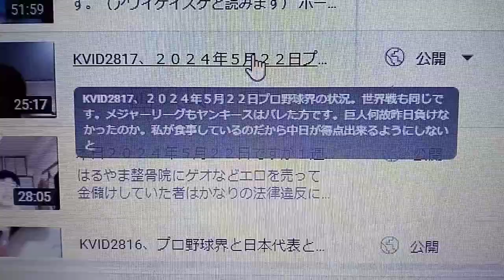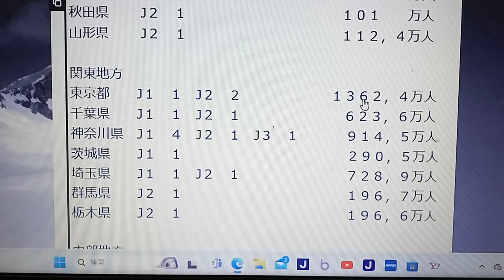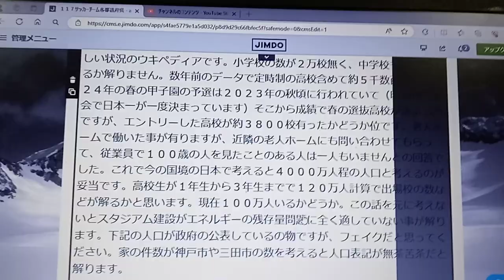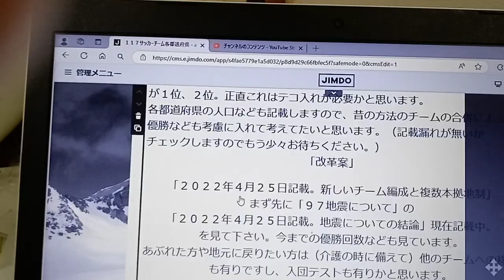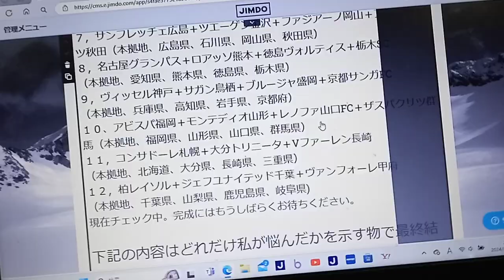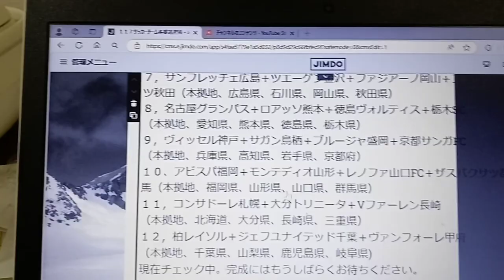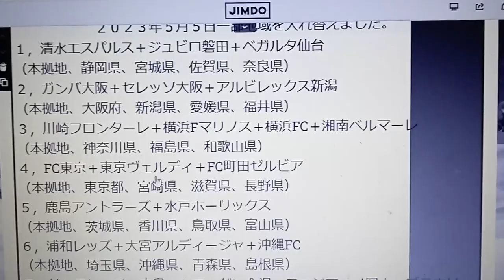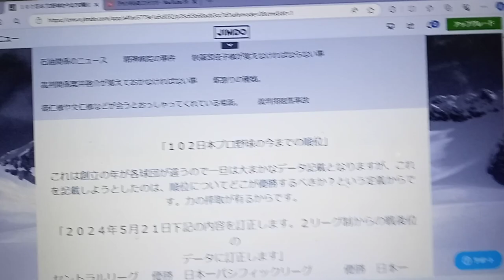KVID2823、証拠昨日のプロ野球の試合などと（晩御飯を食べたのは２２：３０分頃です）９回で決着ですエネルギーの残存量問題が上です複数本拠地制の事も新しく追記。説明欄有重要文書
複数本拠地制ですがこちらで話している内容から現在移動ルートなどを考えて対応中で軸となる所は変わっていませんがチームの移動が短距離になる様に調整中です。日本ハムが何故勝ったのか理解出来ません。延長戦（エネルギーの残存量問題と現在の順位を考えるとオリックスバッファローズが９回に得点して試合を終わらせる事）試合中にご飯を食べたりシャワーを浴びたりしていた時に得点を取られていたのは阪神多ガースで交流戦が有るので全球団が行ってしまっています。バレるまで同じ方法で人の生活を縛り昔から滅茶苦茶な方法で２０年以上も勝っていながら法律的にどれだけ悪質か。人権を守るどころか
酷い挑発行為とドーム二つも関連会社の保有にしてなかったら税金の横領事件。その行動が世界中で蔓延してエネルギーの残存量問題解決するどころか消費を加速させている。
更生や反省の兆しが無い。仮執行書の判決書を公開していますが、法律名など記載していません。何が有ったかで裁判を進めなかった裁判官も元々どこの業界なのか。本当に調べる必要が有る。私が睡眠不足にならないでそれらの球団が私を寝かさないと。棄却した裁判官も。誰が一番の被害者でエネルギーの残存量問題の解決も世界の１番の優先課題。それなりの法律名が有るのだから昨年直ぐに訴訟費用の救助申請を通して裁判所が調べて法廷を開く事。裁判所勤務者から当時の裁判官植田裁判官や高等裁判所の長谷川裁判官から間違いが有った事を（法廷を開かなかった事、訴訟費用の救助申請を通さなかった事）謝罪して即座に対応する事。はるやま整骨院に集まる事が仕事ではない。石油の浪費で酷い挑発行為。世界のルールは法律。証人が多数存在している時点でコンピューターが差配すれば良い。粟井啓介を犠牲にし過ぎです。

ご飯の件の証拠ですが下記の内容をYouTubeの検索欄に貼り付けて下さい。
KVID2817、２０２４年５月２２日プロ野球界の状況。世界戦も同じです。メジャーリーグもヤンキースはバレた方です。巨人何故昨日負けなかったのか。私が食事しているのだから中日が得点出来るようにしないと